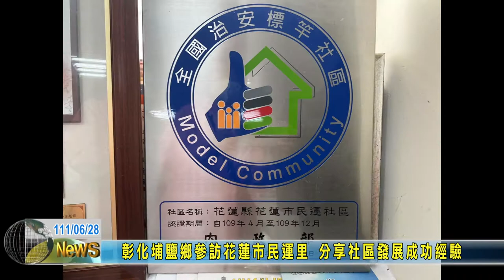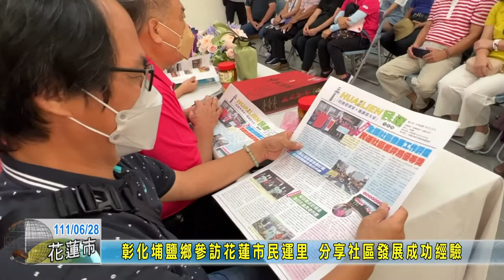20220628 09 彰化埔鹽鄉參訪花蓮市民運里 分享社區發展成功經驗